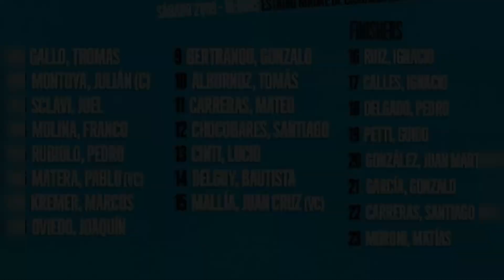Argentina's Epic Upset I Review of their victory over the Springboks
In a heart-stopping clash, Argentina pulled off a stunning upset, defeating the Springboks 29-28 in a thrilling Rugby Championship showdown. This historic victory showcased Argentina's resilience and skill and kept the Rugby Championship title race alive, sending shockwaves through the rugby world.

This match was a rollercoaster of emotions, from the electrifying opening minutes to the nail-biting final seconds. Key moments included Argentina's relentless attacking play, the Springboks' fierce defence, and a dramatic last-minute penalty kick that sealed the victory for the Pumas. Witness the intense battle that unfolded on the field and experience the passion and determination of both teams.

The impact of this monumental win reverberates throughout the Rugby Championship, setting the stage for an exhilarating conclusion to the tournament. With the title race wide open, every upcoming match becomes a must-watch, as teams vie for supremacy in one of rugby's most prestigious competitions.

Join us as we relive the unforgettable moments from this epic encounter and delve into the implications for the Rugby Championship.

00:00 Introduction
00:32 The Teams
01:01 The First Half
07:44 First Half Reflection
09:09 The Second Half
17:49 Fulltime Match Reflections
22:15 Key Takeaways
28:17 Player Ratings